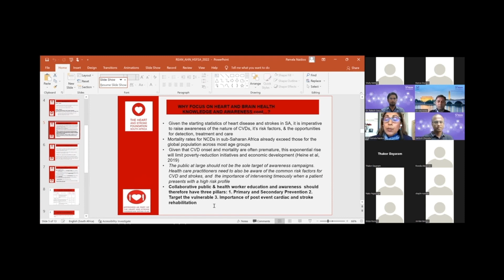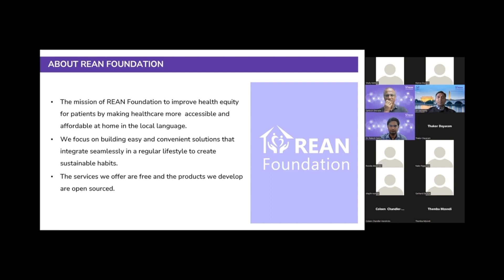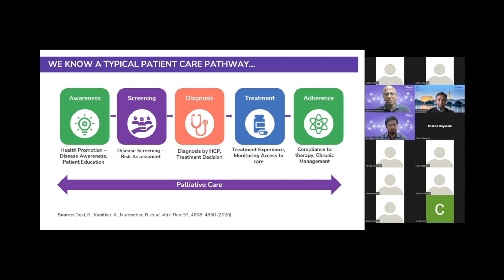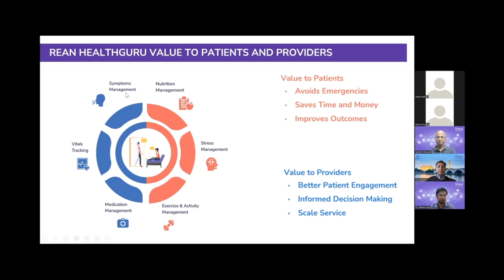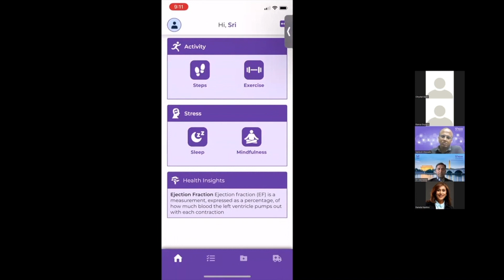The Role of Technology in Preventative Care in Cardiovascular Conditions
The healthcare field is rapidly evolving with new technologies and methods.  Personal technology is paving way for healthcare that is more empowered and informed.  REAN HealthGuru App is changing the way we look at care and adherence to a treatment plan.

REAN HealthGuru App helps with wellness management by maintaining a repository of vitals, and symptoms management, and lets you make informed decisions with its nutrition and medication management.

It clarifies doubts and provides expert advice for preventive health while assisting individuals in chronic care management.